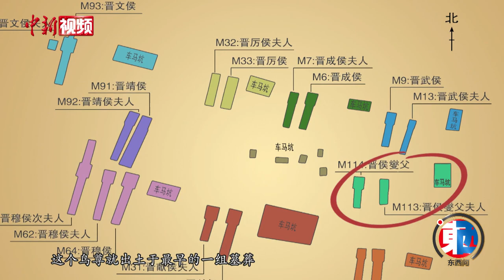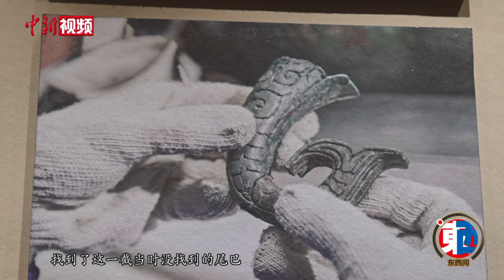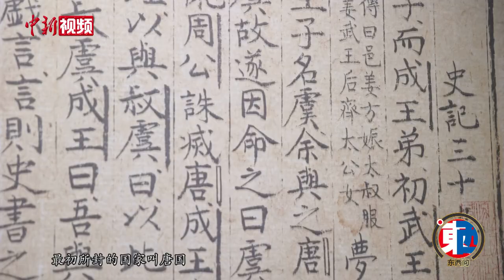【东西问•镇馆之宝】吉琨璋：三千年前晋侯鸟尊诠释“晋”从何处来？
山西文物久负盛名，出土文物中又以商周青铜器尤为耀眼。其中，最大亮点当数山西博物院镇馆之宝——晋侯鸟尊。山西博物院文物共有53万件(套)，晋侯鸟尊缘何成为镇馆之宝？又如何诠释“晋”从何来？山西省考古研究院研究员吉琨璋从事田野考古近40年。近日，吉琨璋接受中新社“东西问”专访，讲述晋侯鸟尊的故事。